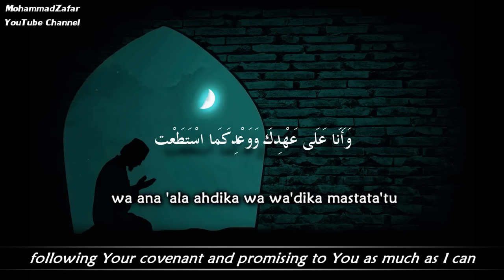Best Dua For Forgiveness